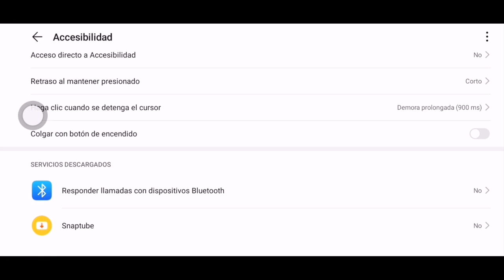🔥LA MEJOR CONFIGURACIÓN HUAWEI P30 LITE PARA DAR TODO A LA CABEZA⚙️ CONFIGURACIÓN🎯 *FREE FIRE*👑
MEXICANO🇲🇽
Dpi 960
🔥CONFIGURACIÓN HUAWEI P30 LITE  PARÁ DAR TODO A LA CABEZA⚙️ CONFIGURACIÓN DE HACKER🎯 *FREE FIRE*

 GENERAL: 100
MIRA X1: 0
MIRA X2: 0
MIRA X4: 0
MIRA FRANCO: 10
CAMARA : 100